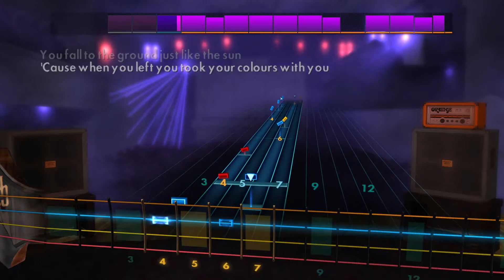Roosevelt - "Colours" | Bass Tab | E Std (Rocksmith 2014 CDLC)